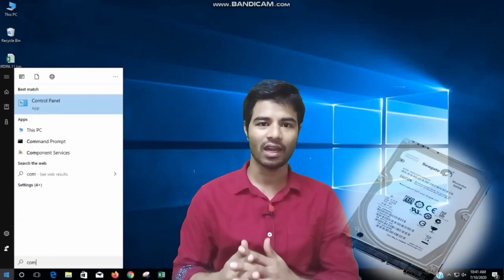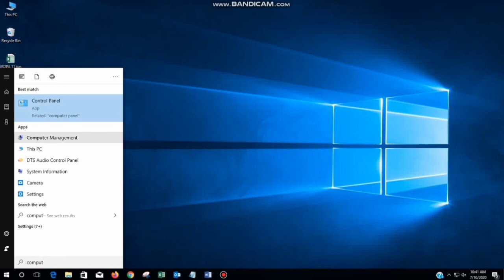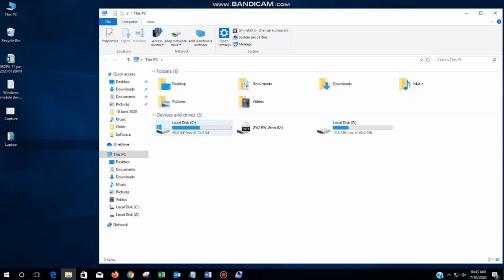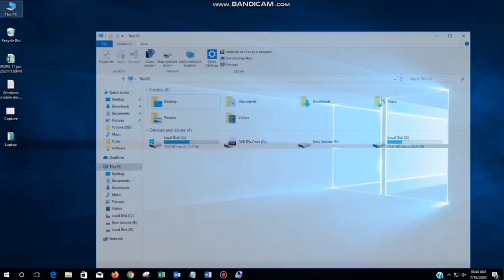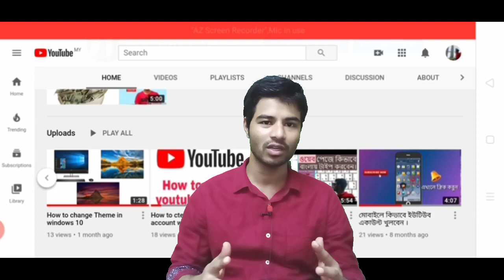How to partition computer hard disk? হার্ডডিস্ক কিভাবে পার্টিশন করবো?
how to partition your hard drive? কিভাবে কম্পিউটারের হার্ডডিস্ক পার্টিশন করবেন?
In this video I will show you how to partition your computer hard disk manually. Watch the whole video without skipping, learn how to partition your computer's hard disk in only few minute.

আপনার কম্পিউটারের হার্ডডিস্ক নিজে থেকে কিভাবে পাটিশন করবেন এই ভিডিওতে আমি আপনাদের দেখানোর চেস্টা করবো। ভিডিওটি স্কিপ না করে পুরেো দেখুন, বিনা খরচে অল্প সময়ে কম্পিউটারের হার্ডডিস্ক পাটিশন করা শিখে ফেলুন।

✍ how to partition laptop hard drive in windows 10,
✍ how to partition a hard drive windows 7,
✍ how to partition a hard drive windows 8,
✍ hard disk partition software,
✍ how to partition a hard drive windows 7 install,
✍ how to partition 1tb hard disk in windows 10,
✍ best way to partition hard drive,
✍ how to partition your hard drive,
✍ how to partition a hard drive,
✍ how to partition your hard drive windows 10,
✍ how to partition my hard drive,
✍ how to make partitions on hard drive,
✍ how to partition a hdd,
✍ partition your hard drive,
✍ setting up a partition on hard drive,
✍ where to partition a hard drive,